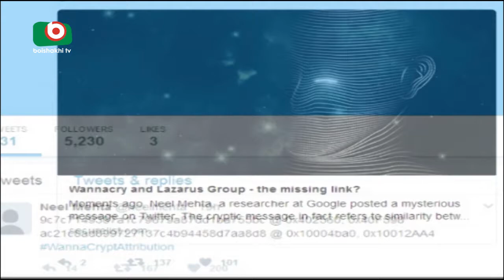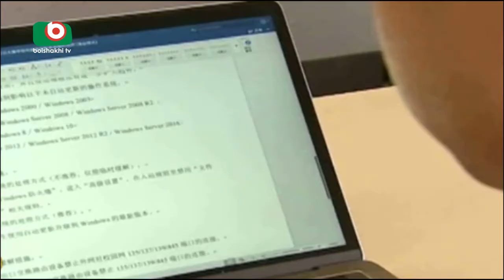Cyber Attack Ransomware Virus From North Korea | Apu | 16May17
Cyber Attack  Ransomware Virus From North Korea.